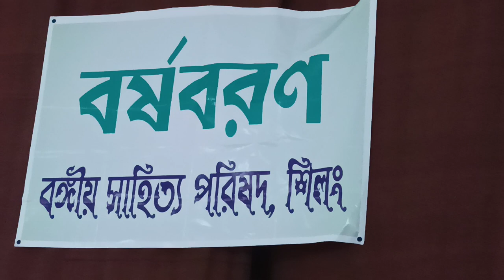Welcoming Bengali New Year on April 14, 2023, with music at Bangiya Sahitya Parishad, Shillong.